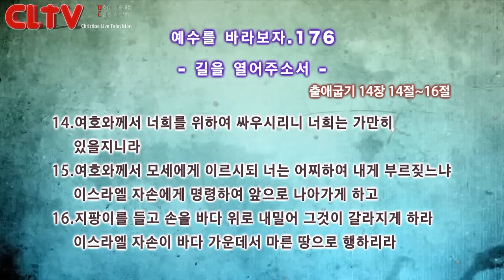CLTV파워금요예배_예수를 바라보자(176회)_'길을 열어주소서' 화광교회(윤호균 목사)